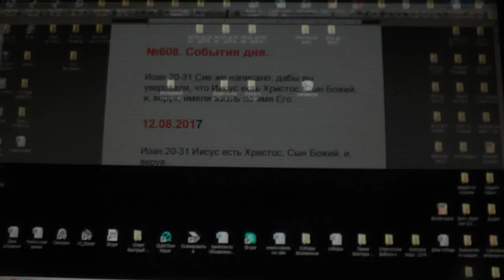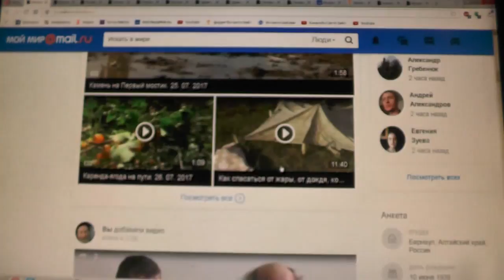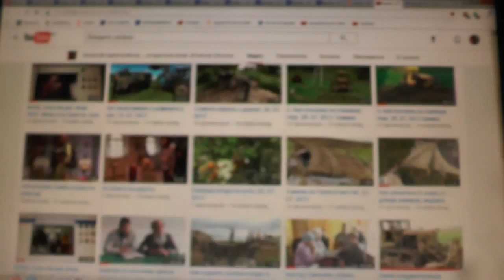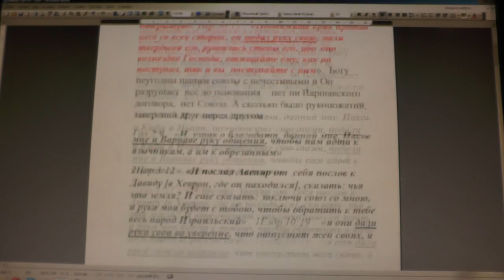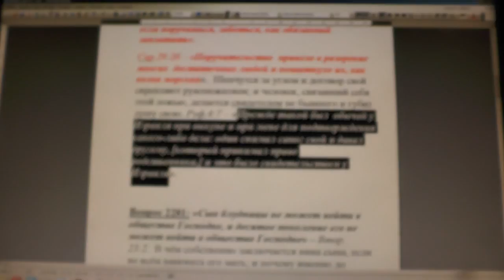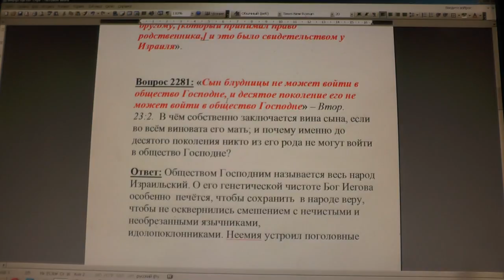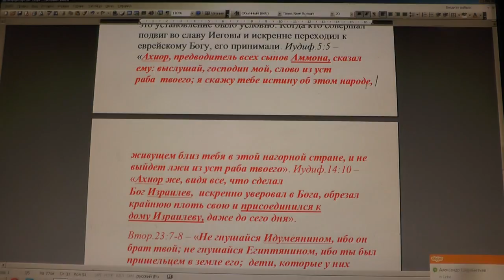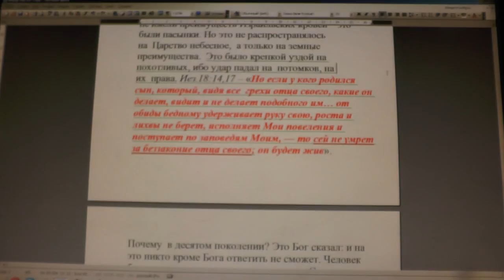№608. События дня. 1Тим. 4:16. Вникай в себя и в учение; занимайся сим постоянно. 12. 08. 2017